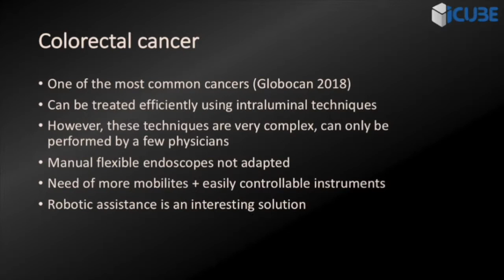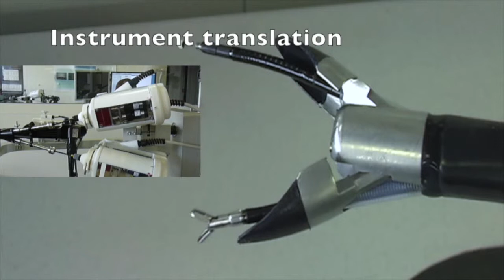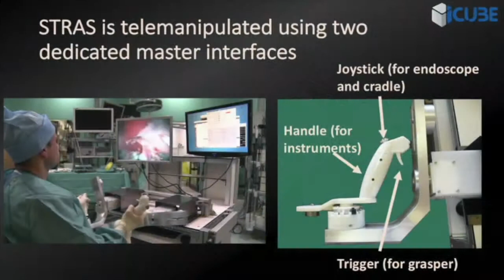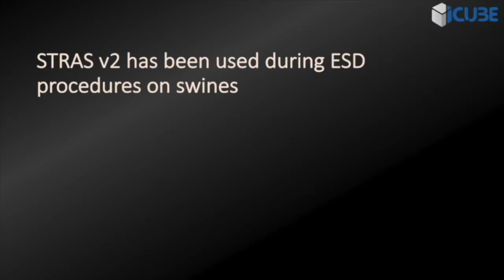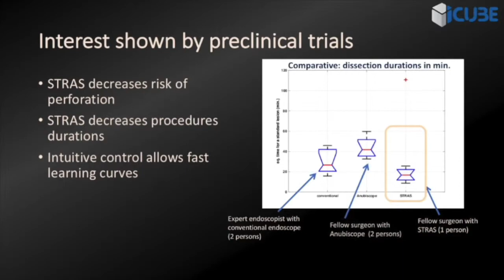Chapter 8 - STRAS: A Modular and Flexible Telemanipulated Robotic Device for Intraluminal Surgery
Handbook of Robotic and Image-Guided Surgery
Editor: Mohammad H. Abedin-Nasab
Publisher: Elsevier
Publication Date: June 2019